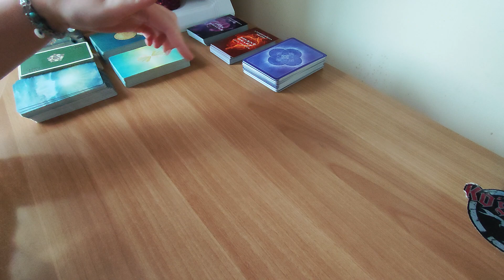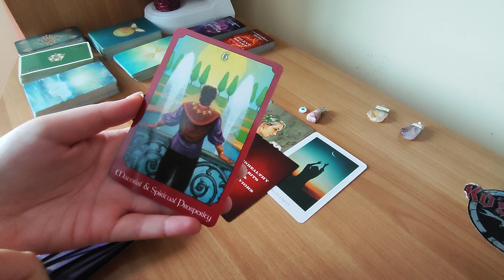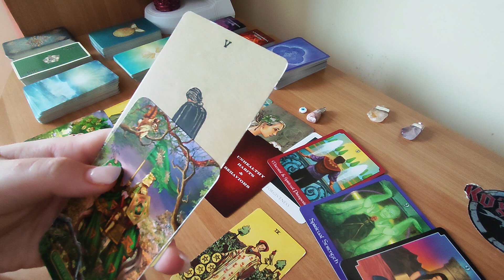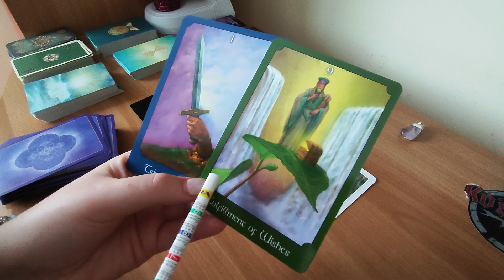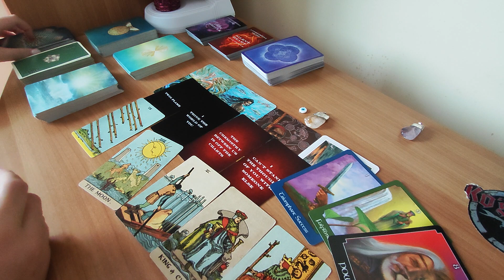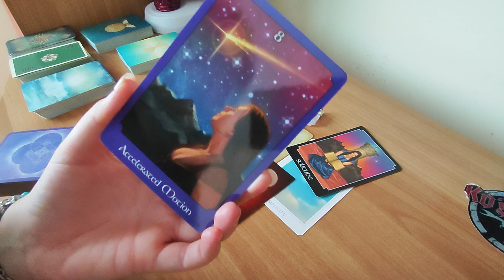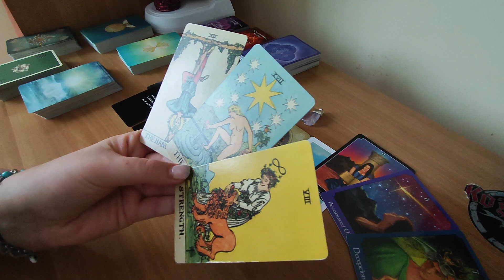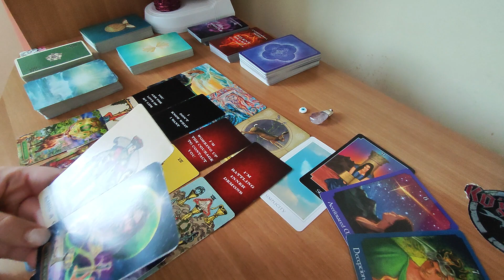Μηνύματα εβδομάδας 20-26/11/23 ⭐ Διάλεξε πέτρα! - Ταρώ - Oracle cards - Εστελ Ταρω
Τα προσωπικά σου μηνύματα για την εβδομάδα 20-26/11/2023 ⭐

Διάλεξε πέτρα!

Χρόνοι

00:00 Εισαγωγή
02:18 Πέτρα 1
25:01 Πέτρα 2
44:50 Πέτρα 3